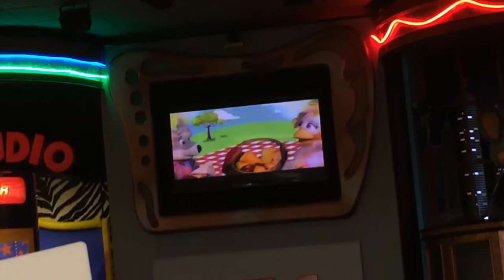Cec: it's a date Canton Ohio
Chuck e and Helen disagree with what they plan for the day